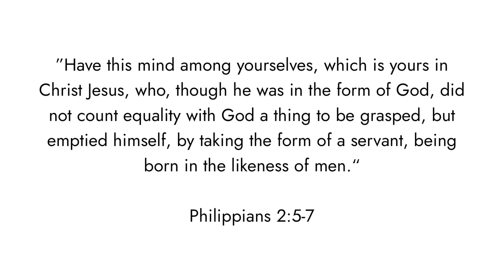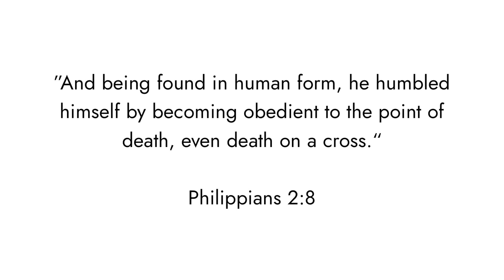Wed Reflection: The Great News of the Incarnation with Pastor Andy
Andy Garcia, our Student Ministries pastor, shares on the great news of the incarnation as we get ready to celebrate the birth of our Savior!